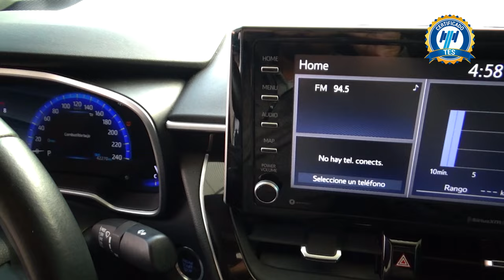Toyota / Corolla / 2020 - 24103